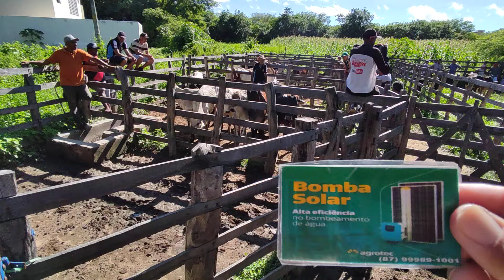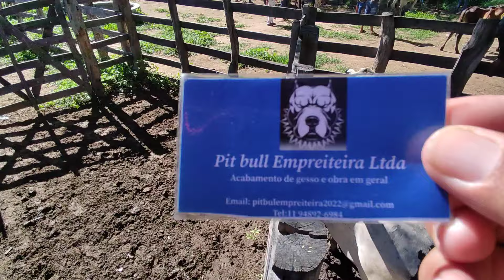Feira do Gado de Carnaíba-PE dia 06/04/2024